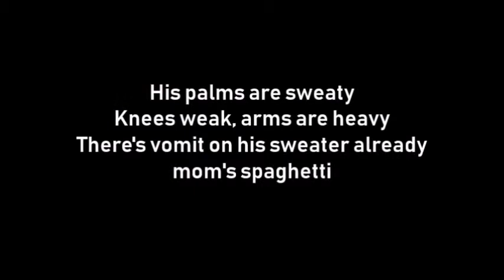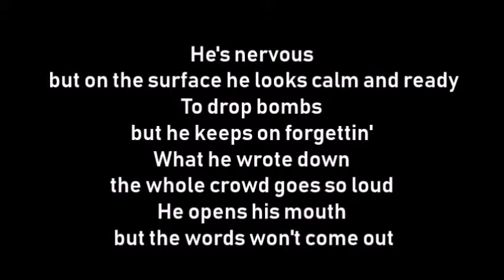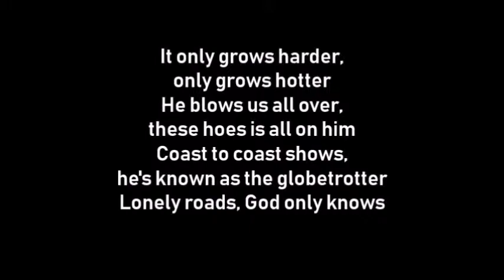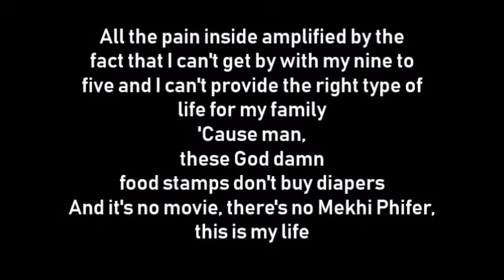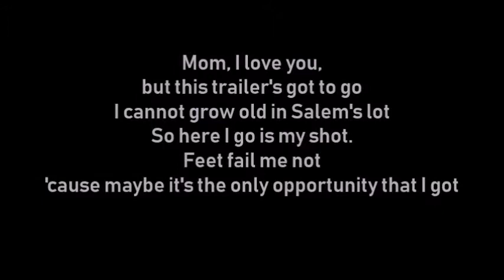Eminem - Lose Youself (with lyrics)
Lose Yourself from "8 mile" soundtrack
Eminem, 2002